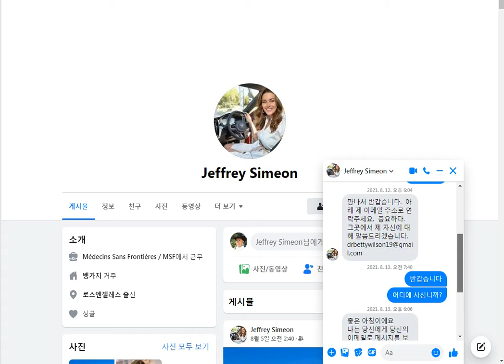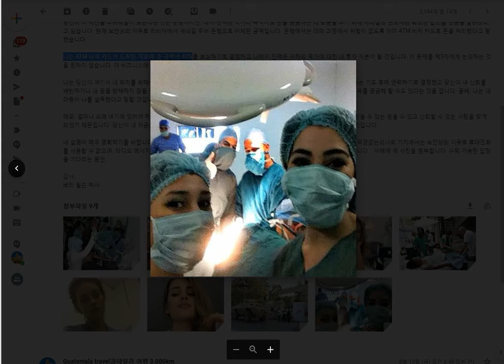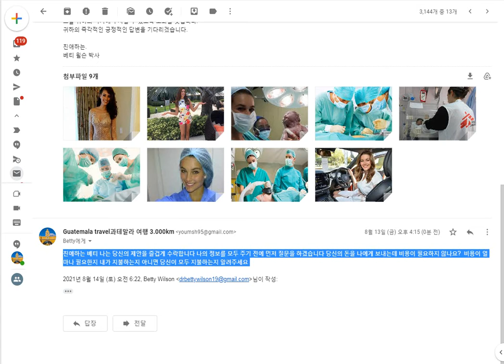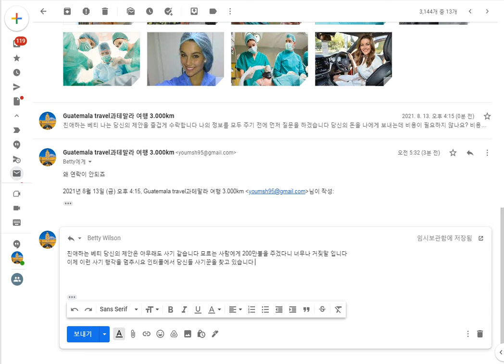리비아 여 의사 사칭 Jeffrey Simeon (미화 875만 달러) 총 자금의 40%를 귀하에게 제공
답장해주셔서 정말 감사합니다, 건강과 함께한 하루는 어떠셨나요? 답변이 늦어서 정말 죄송합니다. 사실 인명 피해를 처리하느라 바빴습니다. 그럼에도 불구하고 나는 진지한 관계와 비즈니스 파트너, 진지하고 정직하며 신뢰할 수 있고 신뢰할 수 있는 사람을 찾고 있으며, 그 후에 내 목표가 달성됩니다. 나는 당신이 당신의 나라에서 나의 비즈니스 파트너로 받아들이거나 이 거래에서 나를 도와준다면 우리는 인생에서 훨씬 더 멀리 갈 수 있다고 믿습니다.저는 의사이고 현재 여기 리비아에서 국경없는의사회와 함께 일하고 있습니다. 목숨을 걸고 직장을 그만두고 이사를 하기로 마음먹었는데 여기서 일하는 것이 더 이상 안전하지 않은 것 같습니다. 반군은 매일 많은 수의 내 동료를 죽였으며 사방에 사상자가 발생했습니다. 구조 임무 중 하나를 수행하는 동안 우리는 리비아 전복 정부와 테러리스트 그룹의 지지자들에게 속한 엄청난 양의 돈이 들어 있는 금고를 발견했습니다. 아시다시피, 이곳의 정부 시스템이 손상되었기 때문에 이 돈을 돌려줄 수 없으며 구조 임무에 참여했던 모든 의사들은 우리가 한 돈을 우리와 공유한다는 데 동의했습니다.내 몫은 미화 8억 7500만 달러(미화 875만 달러)입니다. 이제 나는 세네갈 우바 은행에서 당신의 나라로 돈의 내 몫을 받기 위해 당신의 도움을 구하고 있습니다. 나는 당신을 만나기 위해 당신의 나라에 와서 당신의 나라에서 좋은 사업에 돈을 투자하기 시작할 때까지 돈을 안전하게 보관할 것이라고 확신하기를 바랍니다.당신이 이 제안을 두려워할지 모른다는 것은 분명하지만, 내가 선택한 국가나 목적지로 돈을 송금하는 데 도움을 주기 위해 세네갈의 변호사와 확고한 합의를 했음을 알려드리고 싶습니다. 현재 보안상의 이유로 리비아에서 세네갈 우바 은행으로 이체된 금액입니다. 은행에서는 대피 과정에서 위험이 없도록 이미 ATM 비자 카드로 돈을 처리했다고 말했습니다.나는 ATM 비자 카드가 도착한 직후에 총 금액의 40%를 보상하기로 결정하고 나머지 잔액은 귀하의 국가에 대한 내 투자 자본이 될 것입니다. 이 문제를 제3자에게 논의하는 것을 원하지 않습니다. 이 비즈니스에 참여하고 싶지 않다면 삭제하십시오.나는 당신이 여기서 내 위치를 위태롭게 하지 않기 위해 이 정보를 어떤 사람에게도 일급 비밀로 유지하기를 바랍니다. 나는 기도 후에 연락하기로 결정했고 당신이 내 신뢰를 배반하거나 내 꿈을 방해하지 않을 것이라고 믿습니다. 나는 당신이 내가 공식적인 소개 없이 당신에게 나를 드러내는 이유를 궁금해 할 수도 있다는 것을 압니다. 글쎄, 나는 내 마음이 나를 설득했다고 말할 것입니다 당신이 이 기금을 받는 데 도움이 되는 진정한 사람이라는 것을.메모; 얼마나 오래 여기에 있어야 하는지 모르겠습니다. 우리 의료 센터에서 발생한 두 번의 폭탄 공격으로 인해 기금을 받을 수 있는 믿을 수 있고 신뢰할 수 있는 사람을 찾게 되었기 때문입니다. 당신이 내 자금을 받는 즉시 나는 내 투자 프로젝트와 새로운 삶을 시작하기 위해 당신의 나라에 올 것입니다.내 설명이 매우 명확하기를 바랍니다. 하지만 더 자세한 설명이 필요하면 저에게 알려주시면 더 자세히 설명하겠습니다. 국경없는의사회 기지에서는 보안상의 이유로 휴대전화를 사용할 수 없으며, 라디오 메시지와 이메일 통신만 사용하므로 당분간 이메일을 통해 계속 소통할 수 있음을 알려드립니다. . 아래에 제 사진을 첨부합니다. 수락 가능한 답장을 기다리는 동안.감사,베티 윌슨 박사

아래 정보를 저에게 긴급히 보내주십시오.
받은편지함

Betty Wilson
8월 14일 (토) 오전 6:22 (1일 전)

나에게
자기야,다시 한 번 저에게 편지를 쓸 수 있는 시간을 내어주신 노력과 용기에 진심으로 감사드립니다. 이 편지의 조건은 매우 간단하고 이해하기 쉽습니다. 그럼에도 불구하고 이 거래에 대해 걱정할 것이 없다는 제 말을 믿고 믿어주셨으면 합니다. 솔직히 말하면, 저는 변호사 및 UBA 은행 매니저와 함께 8억 7500만 달러의 자금을 자동이체 비자 카드를 통해 평화롭게 송금하기로 합의했습니다. 참으로 나는 하나님을 경외하며 내 영과 본능의 지시에 따라 일을 하는 의사다. 나는 아직 의사에 있기 때문에 여기의 위기 때문에 어떤 종류의 소포를 보내거나 친구 또는 친척에게 자금을 지원하는 것이 허용되지 않기 때문에 기금을 받는 데 도움을 주기 위해 당신을 내 친구이자 비즈니스 파트너로 선택했습니다. 국경없는기지는 여기 리비아에 있습니다. 내가 결국 어떤 국가에 물건을 보낸다면 의심스러울 것이고 여기의 규칙과 규정을 위반한 것에 대해 심문을 받을 것입니다. 그것이 내가 당신을 선택한 이유이며 당신이 내가 가진 신뢰를 실망시키거나 방해하지 않을 것이라고 믿습니다. 너. 두려움이나 의심을 버리고 이 거래에서 저를 돕겠다고 결심하십시오. 나는 당신이 그 일부가 된 것을 후회하지 않을 것이라고 약속합니다. 하나님께서 더 큰 은혜와 용기를 주시어 결단을 내리기를 기도합니다. 한 가지 더, 제 지시와 변호사의 지시를 따르면 모든 것이 성공적으로 진행될 것입니다. 이 사업을 기밀로 유지하여 이곳에서의 제 위치를 위태롭게 하지 않도록 하십시오. 이 프로젝트에 대한 모든 합의는 우리 둘 사이에 온전하며 법적 절차가 필요하다는 점을 다시 한 번 상기시키고 싶습니다. 두려울 것이 전혀 없습니다. 아래 정보를 저에게 긴급히 보내주십시오.    귀하의 전체 이름:. 당신의 나이:. 주소:. 도시:. 국가:. 전화 번호:. 직업:. 여기 리비아에서의 임무가 끝나면 투자 프로젝트를 계획하는 방법에 대해 귀하의 국가에서 귀하를 만나러 갈 것입니다. 그러나 지금은 $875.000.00 USD의 ATM 비자 카드를 받는 방법에 초점을 맞추고 있습니다. 나는 당신의 나라에 왔습니다. 한편, 모든 일이 달성된 직후 내가 약속한 대로 총 자금의 40%를 귀하에게 제공할 것이며 귀하는 나머지 펀드를 귀하의 국가에 투자할 수 있도록 도와줄 것입니다.귀하의 즉각적인 긍정적인 답변을 기다리겠습니다.친애하는.베티 윌슨 박사